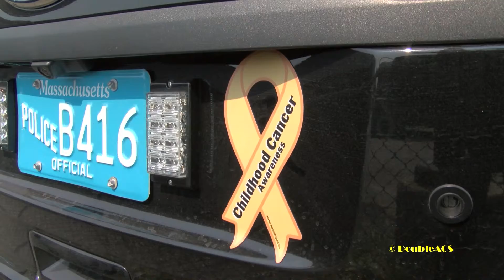DoubleACS Daily News 09-16-2015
September is Childhood Cancer Awareness Month and the Attleboro Police Department is making an effort to spread the message. Attleboro Police Chief Kyle Heagney spoke more about their effort.

The Attleboro Animal Shelter has another cat that is looking for a new home.  Friends of the Attleboro Animal Shelter volunteer Mae Myers introduced us to her.